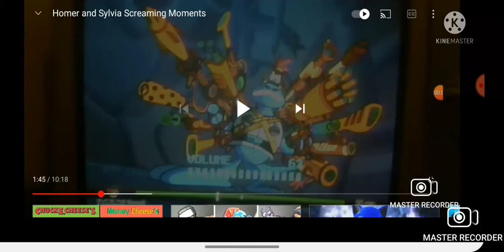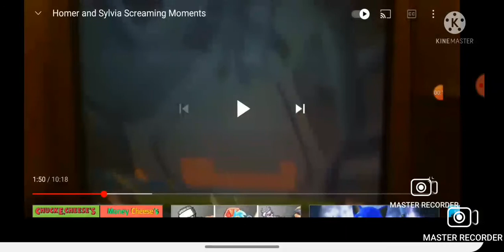sylvia and gummy bear and his friends screaming moments